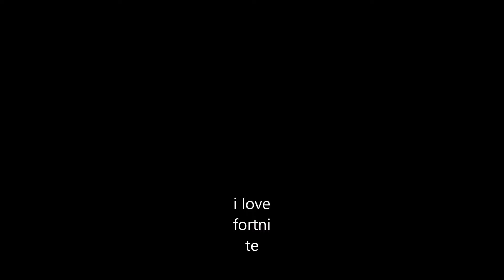professional fortnite gamer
amazing fortnite play